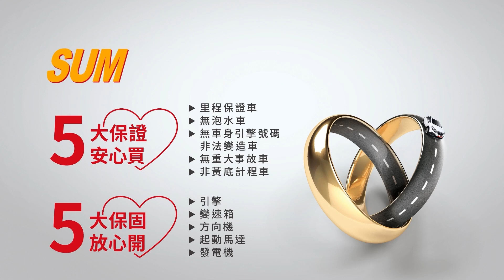【SUM中古車】Mazda Mazda6 6安氣囊/抬頭顯示器/車道偏移警示｜Mazda 馬自達 Mazda6 2017年 2.0 白 桃園市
聯絡人：陳侑民(柚子)
LINE：car9457
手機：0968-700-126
車輛資訊：Mazda Mazda6
售價：73.8萬
車輛所在：桃園市桃園區文中路527號